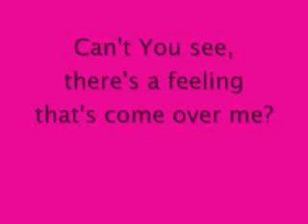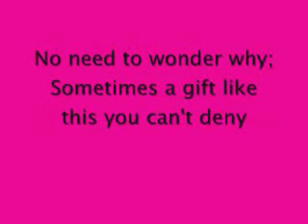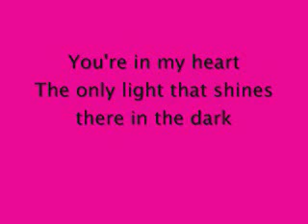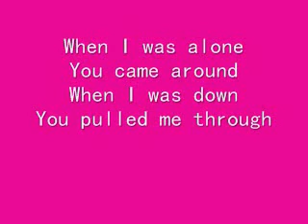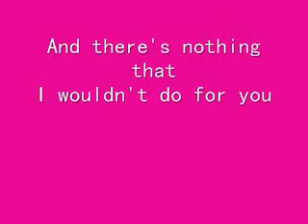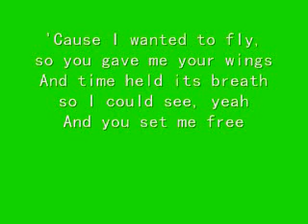Michelle Branch You Set Me Free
Lyrics on screen :D